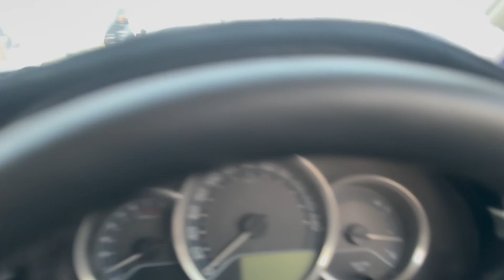cholistan jeep rally 2024